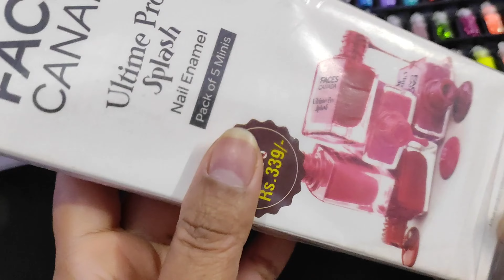Faces Canada Nail polish Combo in just rs. 339/- | Quick dry | beautiful shades